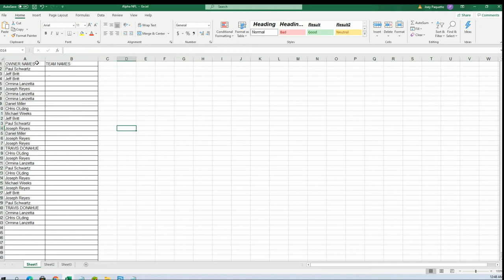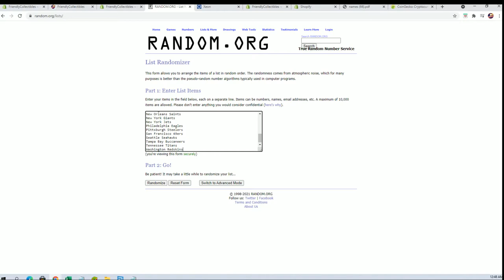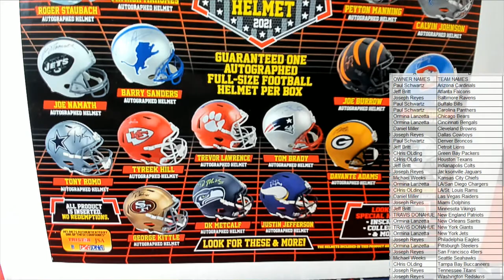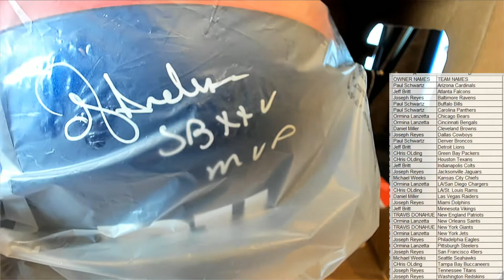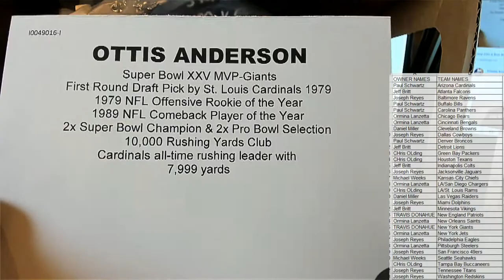2021 Tristar HT Football Autographed Full Size Helmet ID 21TRISTHELM102